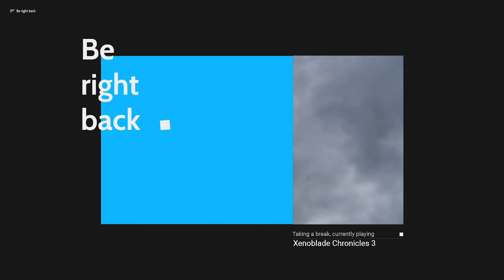Xenoblade Chronicles 3 - Part 5 (First Playthrough)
00:00 Friend to all, enemy to none
35:47 Enter Alexandria
46:08 Enter Ino
2:27:12 Colony 30
3:27:50 Classic Kyrie
3:37:40 Enter Gray